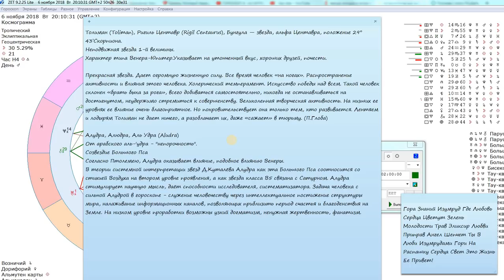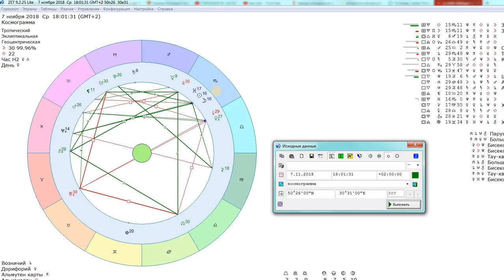КОЗЕРОГ! СаМЫй МОЩный Гороскоп на НОЯБРЬ 2018/Часть 1 - Узлы, Уран, Юпитер и Новолуние!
Ноябрь 2018 - месяц сладкого Волшебства превращения Козерога в Единорога!;)))
Это видео - Часть 1 (продолжение следует!):
к НЕМУ ЕЩЕ +10 минут!!! (в этом видео он почему-то "отрезались")

6 ноября - Лунные Узлы начинают 1,5-годичное путешествие по Козерогу и Раку - Оси партнерства и супружества

6 ноября - Ретро Уран возвращается в Овен, дом Дома, чтобы потом на 6 лет снова зайти в Телец, дом Любви и Радости Жизни

8 ноября - Юпитер на целый год приходит к себе домой, в Стрелец, дом Духовности и Тайн

7 ноября - начало нового Лунного месяца в Доме Осуществления Мечты и Получения Любви!

Толиман (Toliman), Ригиль Центавр (Rigil Centaurus), Бунгула — звезда, альфа Центавра, положение 29°43’Скорпиона.
Неподвижная звезда 1-й величины.
Характер типа Венера-Юпитер.Указывает на утонченный вкус, хороших друзей, почести.

Прекрасная звезда. Дает огромную жизненную силу. Все время человек «на ногах». Распространение активности и влияния этого человека. Холерический темперамент. Искусство победы над всем. Такой человек склонен «брать быка за рога», всего добиваться самостоятельно, никогда не останавливаться на достигнутом, неудержимо стремиться к совершенству. Великолепная творческая активность. Hа низших ее уровнях ее влияние очень благоприятное. Но покровительствует она только тем, кто развивается. Лентяем и лодырям Толиман не дает ничего, а разоблачает их, даже «сажает» в тюрьму. (П.Глоба)

Алудра, Алюдра, Аль Удра (Aludra)
От арабского аль-'удра - "непорочность".
Созвездие Большого Пса
Согласно Птолемею, Алудра оказывает влияние, подобное влиянию Венеры.
В теории системной интерпретации звёзд Д.Куталёва Алудра как эта Большого Пса соотносится со стихией Воздуха на втором уровне проявления, а как звезда класса В5 связана с Сатурном. Алудра стимулирует научную мысль, даёт способности исследователя, систематизатора. Задача человека с сильной Алудрой в гороскопе - служение человечеству через интеллектуальное постижение структуры мира, налаживание информационных каналов, позволяющих приблизить период счастья и благоденствия на Земле. На низком уровне проработки возможны узкий догматизм, ненужная жертвенность, фанатизм.

Здравствуйте, друзья! Меня зовут Станислава. И если вы смотрите мои видео, знайте - ваша жизнь улучшается и становится славной! :)

Я профессиональный психолог. АСТРОПСИХОЛОГ. Писатель.

Друзья! Я делаю видео для вас ПО ЛЮБВИ и с любовью.

Самая ЛУЧШАЯ форма восстановления баланса и энергетического обмена - денежная. В качестве благодарности за передаваемую мною вам информацию, я с радостью принимаю от вас денежные переводы на ЛЮБУЮ желанную сумму на свою банковскую карточку 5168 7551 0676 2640 Mastercard (ПриватБанк, Украина).

И, конечно же, Вы можете заказать у меня свой личный, уникальный гороскоп! :)))